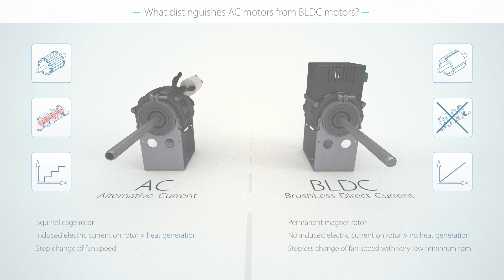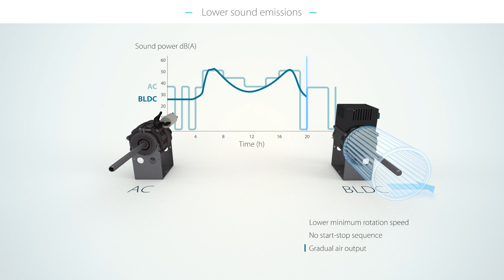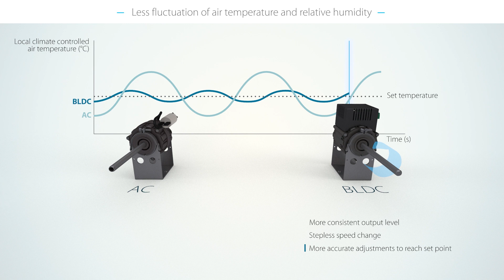Daikin - Fan coil units with brushless DC motor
Explaining and highlighting main advantages of
Brusless Direct Current motor technology on Daikin Fan coil units.

Brushless DC Motors for:
- Higher operational efficiency
- Greater comfort control
- Low sound levels